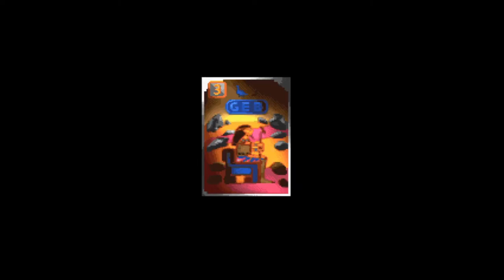HAIL 2 U - Episode 9 - JoJo's Bizarre Adventure Super Story Mode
Now if you excuse me, I'm going to Polnareff Land!